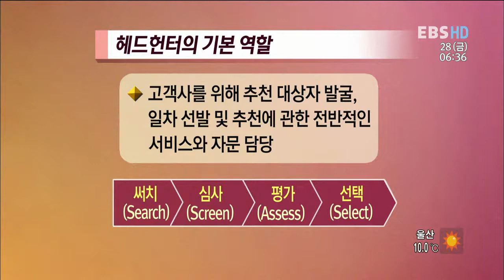성공 재취업 - 재취업을 위한 써치펌 활용전략_#001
EBS, 성공 재취업, 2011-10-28,  재취업을 위한 써치펌 활용전략

 정선형 컨설턴트와 함께 써치펌과 헤드헌터에 대해 알아보고 써치펌 활용 효용에 대해 배워본다

이제 평생직장이라는 말은 없다.
고용 불안 시대에 살아가는 현대인들에게 새로운 희망은 재취업뿐!
재취업을 위한 알찬 정보를 알려준다.

고용 불안 시대를 사는 현대인들에게 평생직장이란 말은 사라진지 오래다.
무한 경재 시대, 불경기 등으로 능력이 없으면
가차 없이 회사를 떠나야만 하는 이들에게 재취업은 피할 수 없는 선택이다.
본 프로그램은 본인을 포함한 누구나 닥칠 수 있는 재취업에 관한 내용을
보다 폭넓은 지식을 가진 전문가들에게 배우고자 한다.